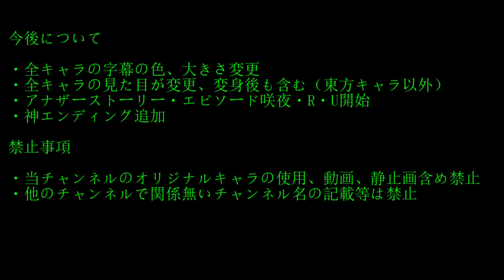【Event Story】キャラ見た目変更＆お知らせ